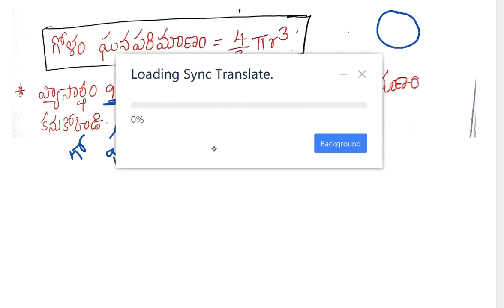శంఖువు ఘనపరిమాణం, గోళం ఘనపరిమాణం, అర్థ గోళం ఘనపరిమాణం.9th Maths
9th Maths,, for DSC